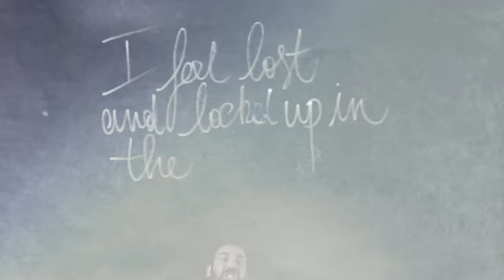SMOKEY JOE & THE KID - Jailhouse Blues (Feat. Blake Worrell)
Extract from the "Smokid Inc." Out May 18th 2015

Directed, edited and filmed by Nicolas Werbrouck
Photography & Ligths : Richard Forestier
Timelaps: Jonas Laclasse

Follow Smokey Joe & The Kid on Soundcloud and download free tracks

LYRICS :
VERSE 1
I'm sick of this pity within me
I'm ready to get up and hit it with all I got
outta the parking lot
even if I'm a not
get it right when I want
running a marathon struggling carrying
buckets of tears that replenish the fear (Run)
I wanna be there where the fire and venom
combine with elements
shine with the rest of them
rise like a pheonix
deny all the demons
that trying to keep me from livin' my vision (hit back)
stripping it all off
all these chains that I made it's all on me cause I maybe
cut away my way of knowing that power that burning in all us
I can feel it now swelling in my stomach hear it (Shout out)
Screaming in anger raging bulldog
don't give a damn get get gone (Get out)
It's like that something inside me running to catch that
objective, I panic intimidated I figure (Why you in it?)
I'm just another figure striving to make an effort
scizofrenic nature shaking my stature and I... (You gotta let it)
CHORUS
Sometimes I feel lost and locked up in the jail cell my mind
and I try to understand the situation see eye to eye
But sometimes I feel lost and locked up in the jail cell my mind
and I try to understand the situation see eye to eye but
VERSE 2
I see my freedom in visions
get up to speed to living I supersede the defeat
like a teacher speaking wisdom
get down to business and handle this shit we trample
everyone just trying to manage within comes that evil twin to preaching...
we in a billion of little shimmering chameleons
who cover up our existence
seem like nobody going make a difference
(come back)
Just look at the picture different
(Recap)
forget the limits keep crushing them bolders
(Take that)
Some moments come up to make look in the mirror
knock sense in my fear of drowning surrounded by evil stares
(It goes)
I say goodbye to all that poison inside
within the evil eye I see an endless pit of demise
I'm sick of the judging it's nothing but hate in disguise
so much assuming the worst while it's truth is denied
The power resides to the one questioning why
and the one who confides and admits to the crime
CHORUS